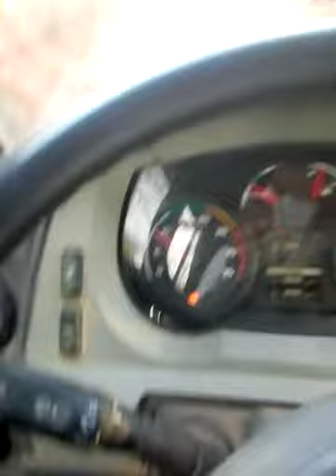Rota escolar, Vale Azul/ Tanque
Rota escolar, saindo da comunidade do Vale Azul para a comunidade do tanque, na zona rural de Ana Florência no município de Ponte Nova MG!

Ponte Nova fica localizado na zona da mata mineira, entre as cidades de Ouro Preto e Viçosa!